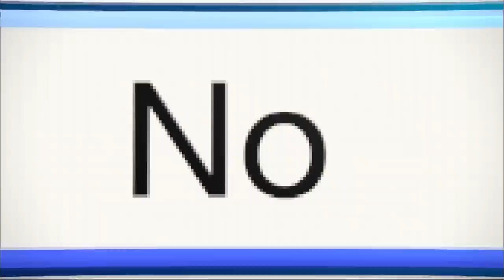McLaren Tooned - Episode 12 - A Glitch Too Far (1080p)